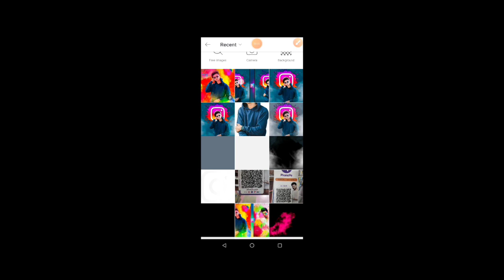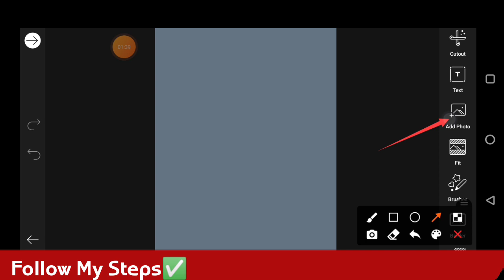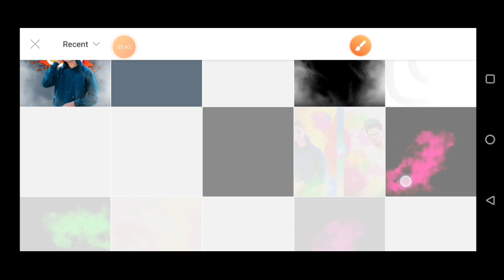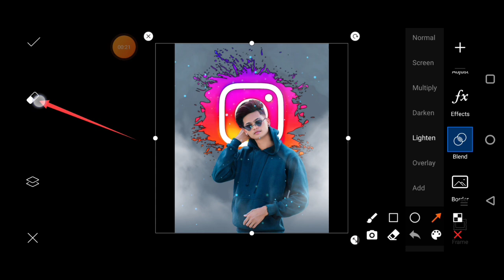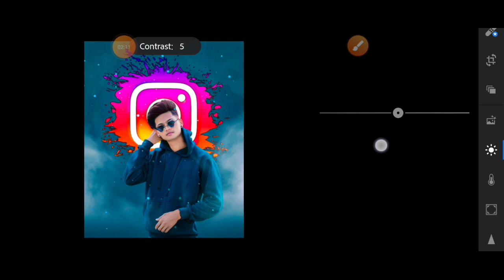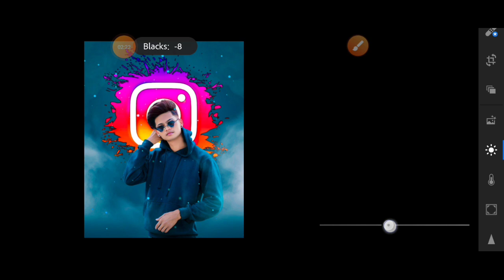PicsArt New Instagram Viral Concept Photo Editing | urban editz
Download PNG Photo⤵️

Instagram Viral Photo Editing Concept
Instagram Like Editing
Glowing Heart Editing PicsArt
Instagram Logo Editing
Instagram Editing
PicsArt Viral Instagram Editing

NOTE:-